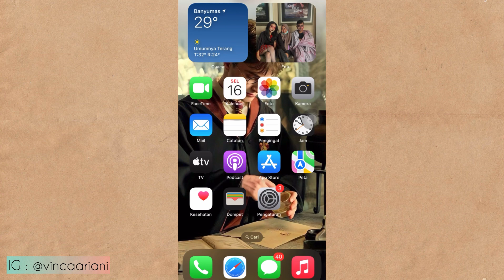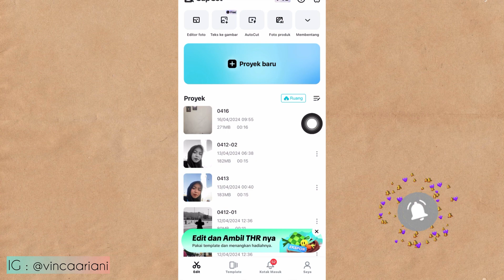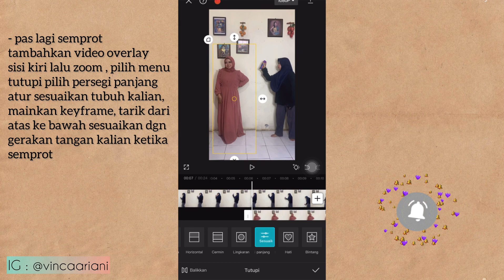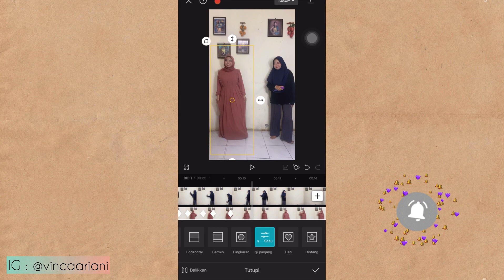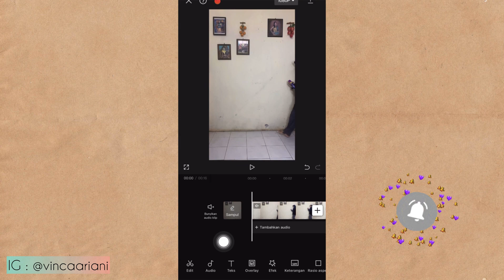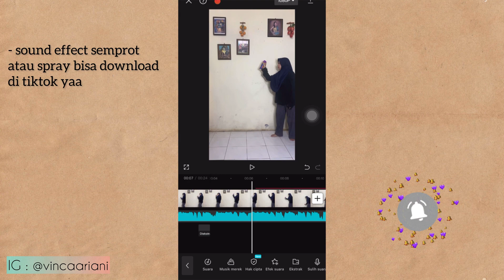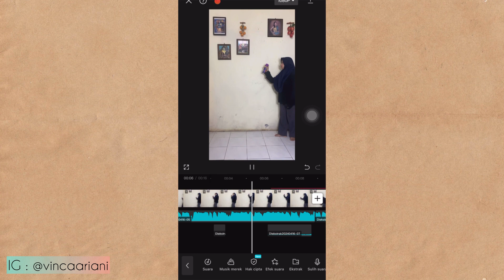TRANSISI OUTFIT SEMPROT PILOX TIKTOK REELS IG TUTORIAL | TUTORIAL TRANSISI CAPCUT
- [x] video spesial kali ini aku mau share ke kalian cara buat video transisi outfir semprot pilok tiktok reels ig, penjelasan lengkap gampang bgt buat pemula, jangan diskip yaa biar jelas 😄

Selamat Mencoba 😊

Happy Tummy 😊

Wassalamu’alaikum